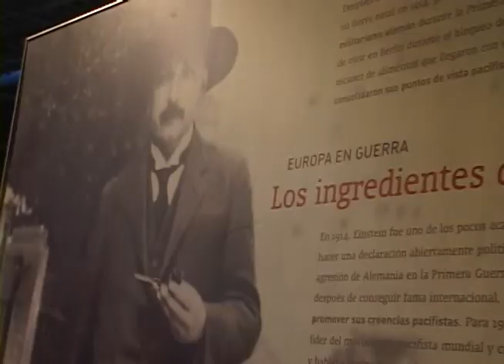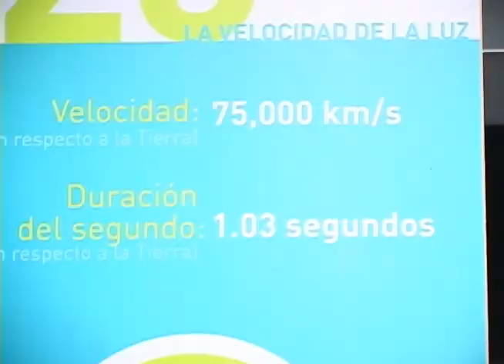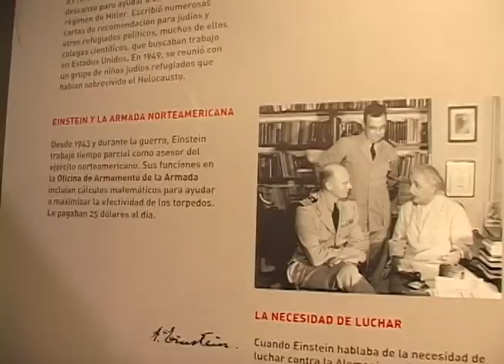Einstein, la exhibición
En el Parque explora por estos días se está realizando una exposición de Einstein, para conocer la vida, obra y varias cosas personales del Físico. Nuestro equipo estuvo allá conversando con varias personas encargadas de esta exhibición y nos trajeron algo para antojarlos de ir.